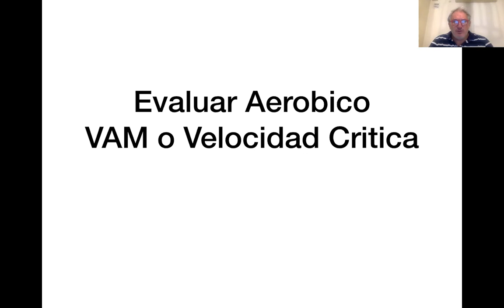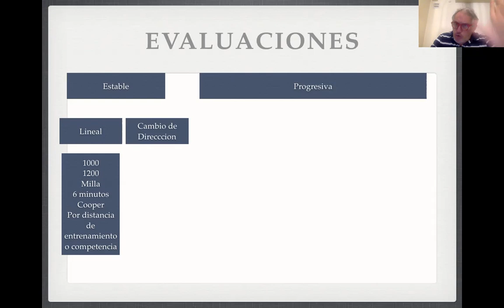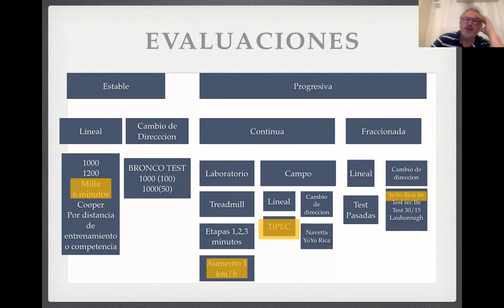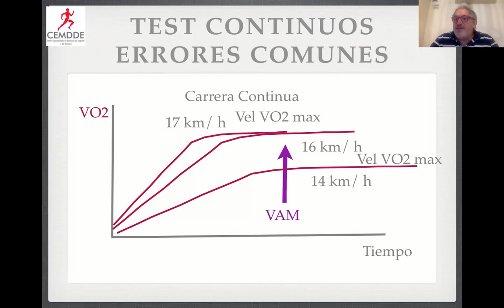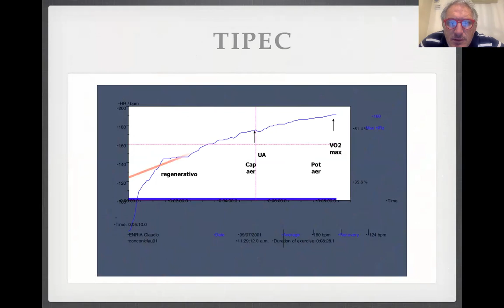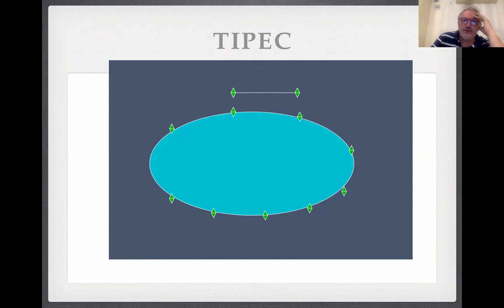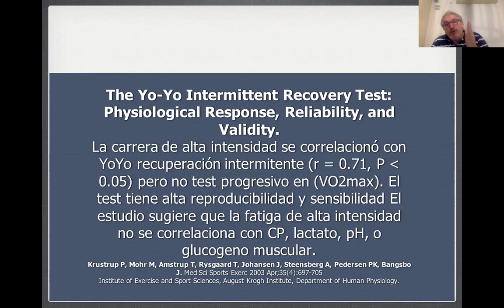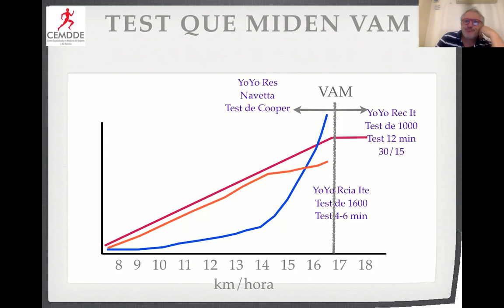Video 12 Curso: El Intermitente Evaluación para la prescripción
Mi nombre es Ruben Argemi, Médico Deportologo, les traigo mi curso corto sobre El intermitente.
Me encuentran en Instagram como @Rubenargemi y en Facebook como Ruben Argemi